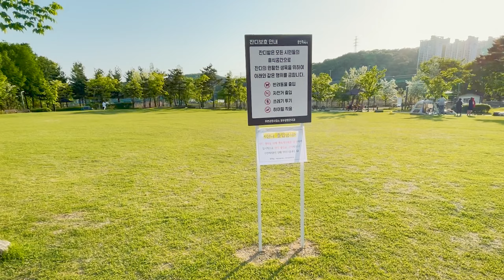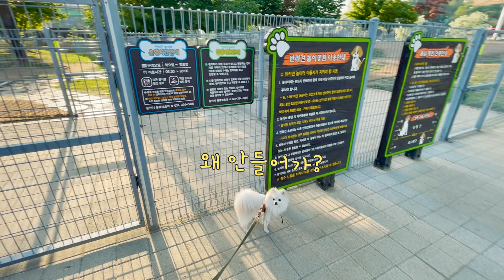인싸들만 갈 것 같은 고매커피와 뉴요커들이 있을 것 같은 공원을 가봤다! 😳 애견동반🐕 용인 여행🌷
안녕하세요~!
김그냥 입니다 : )

근로자의 날을 맞이하여 용인 나들이를 다녀왔어요.

애견 동반 카페 검색해서 가봤는데 카페에서 반려견 팀은 3팀 정도 만났어요.
이미 사람이 엄청 많이 와있어서 저희는 쪽마루에 앉았습니다.
좀 더 넓은 자리에 앉았다면 더 오래 있었을텐데
강아지와 편하게 앉을 수 있던 자리가 아니어서 예쁜 한옥 구경 하는걸로 만족해야했어요. 다음에 다시 가보고 싶어요.

고매커피 부근에 있는 기흥레스피아 공원에서 그냥이를 산책해줬는데
월요일엔 아쉽게도 반려견 놀이터는 운영하지 않더라고요.
그늘막 설치하고 피크닉 하시는 분들이 많았는데 잔디에 반려견 금지이기 때문에 애견 동반 피크닉은 할 수 없을 것 같아요.
그래도 산책로 조성이 굉장히 잘 되어 있어서 그것만으로도 좋아요.